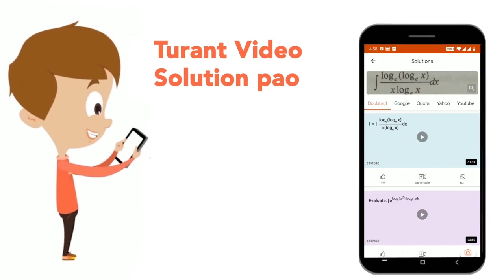In the following question, out of the four given alternatives, select the alternative which is t...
In the following question, out of the four given alternatives, select the alternative which is the best substitute of the phrase. Found all over the world
Class: 14
Subject: ENGLISH
Chapter: PREVIOUS YEAR PAPER 2016 21 OCT 2017 SHIFT 2
Board:GOVT

👉 Have Any Query? Ask Us.